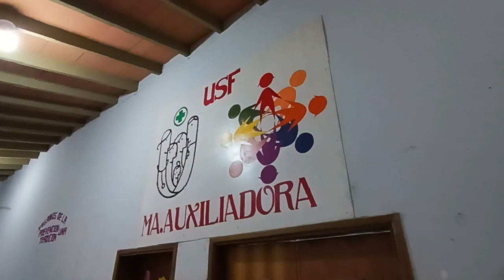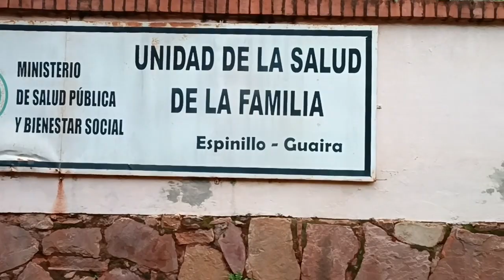DRA. MIRTHA GONZÁLEZ - USF SANTA LIBRADA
PREPARAN REUNIÓN “ATY GUASÚ” - La actividad será en la Unidad de Salud Familiar de Santa Librada